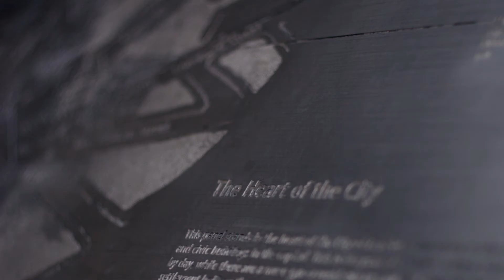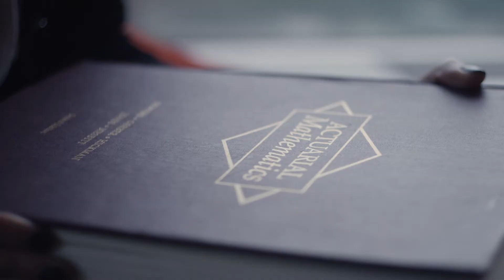Bayes Undergraduate: Start Your Journey Here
Bayes Business School's London location offers students access to top recruiters, placement opportunities and the chance to experience real business.